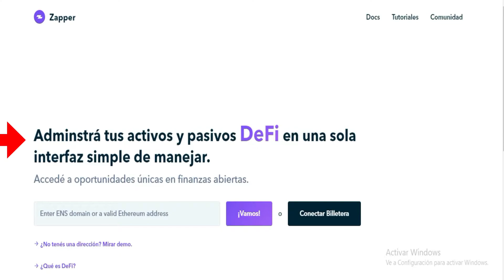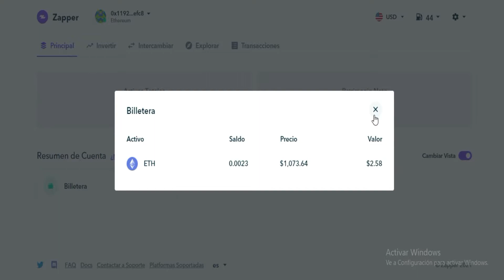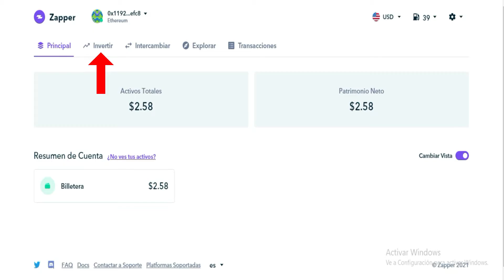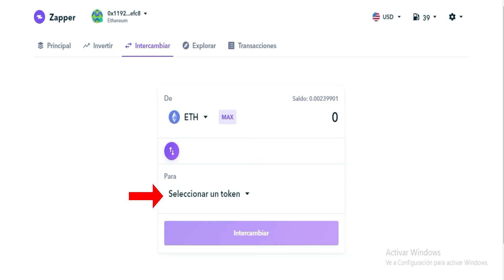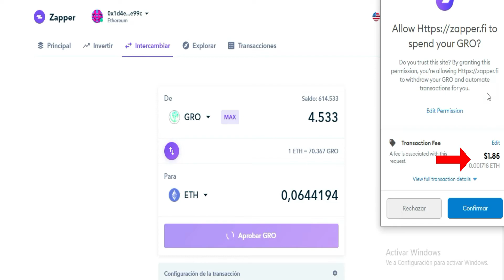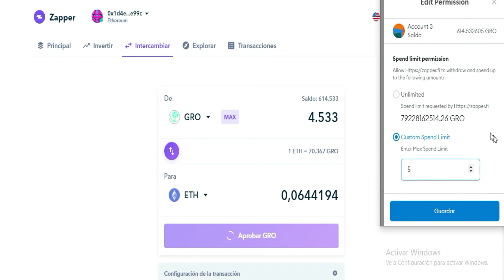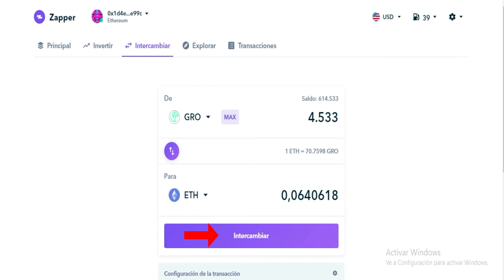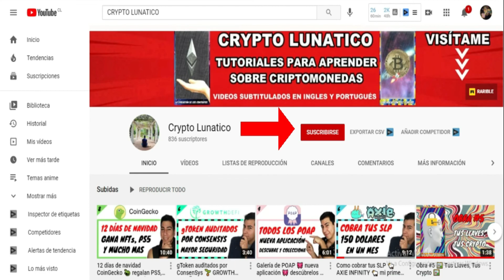ZAPPER.FI 🔍 todos tus activos DEFI en un solo lugar 🔍 posible airdrops 2021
ZAPPER.FI es una aplicación que te permite administrar todos tus activos y pasivos DEFI, desde un mismo lugar, dentro de su plataforma permite interacción de token y aportar liquidez a diferentes protocolos.